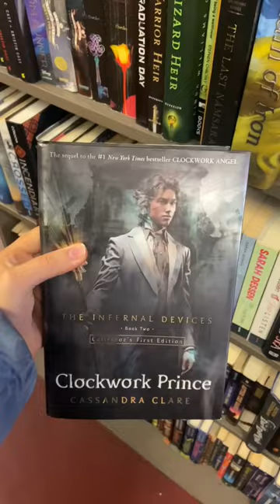COME BOOK SHOPPING IN THE CITY WITH ME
Come book shopping with me in the city to find popular booktok books!